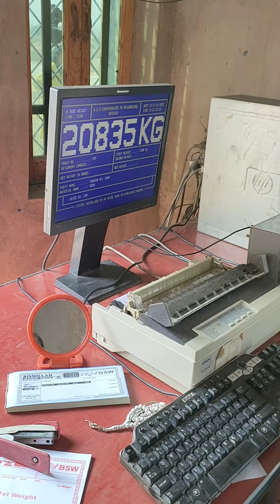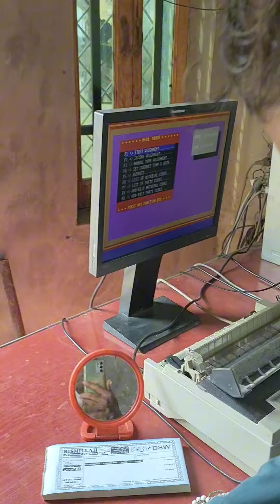aaj do gadiya load kar k kanta Karaya ab Karachi ja Rahi hai